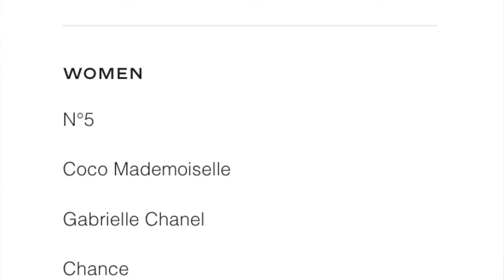NEW Chanel Gabrielle Parfum Spray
Hi friends!
Chanel has recently added a new perfume in the Gabrielle perfume collection. This is a pure perfume extract with a spray. But how does this compare to everything else available in the collection? In today's video I talked about the new launch and also its previous versions.

CANADA
*Cult Beauty
*Shoppers Drug Mart
US
*Neiman Marcus
*Bergdorf Goodman

MAKEUP WORN
FACE
*Kiehl's Super Fluid SPF 50

EYES
*NARS Eyeshadow Primer

LIPS
*Chanel No1 Lip&Cheek Tint 2 Healthy Pink

EYEBROWS
*Benefit Precisely My Brow 4

NAILS
*Vitry Nail Repair Nail Base